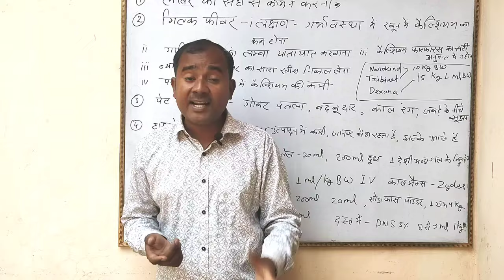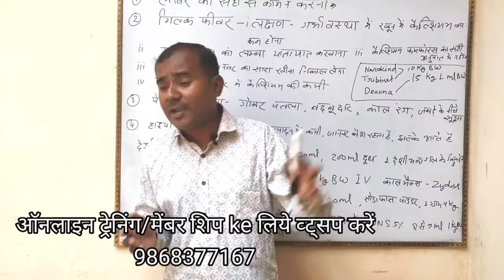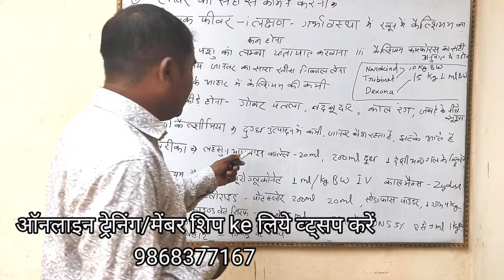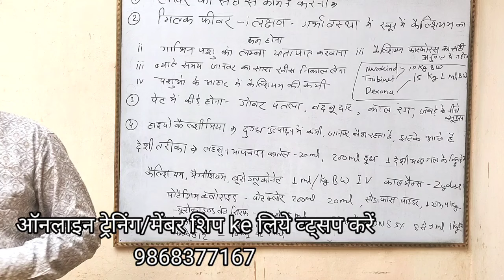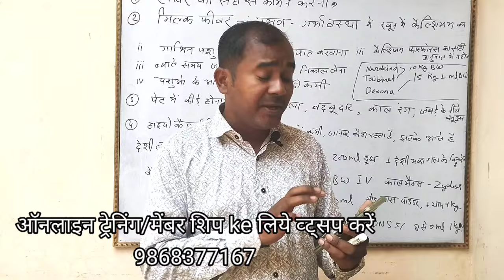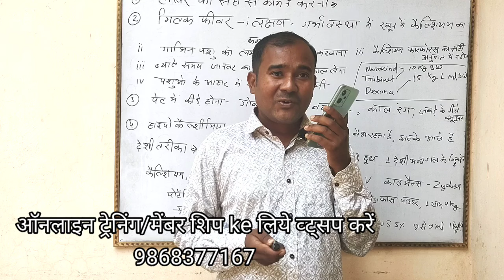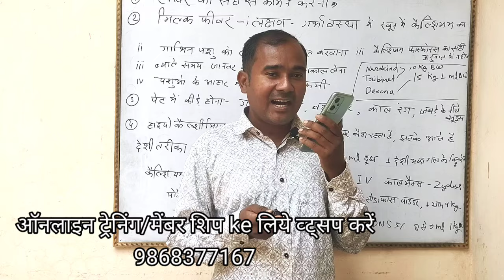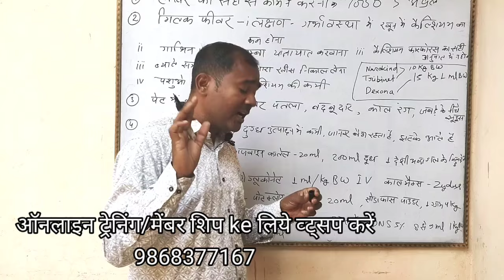Low Temprerature Se Bakri Ko Marne Se Kaise Bachaye |Kya Elaj Karenge |Vimalumrao Training Classes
Bakri ka temperature Lo Kyon Hota Hai
 Bakri ke Lota pressure ka ilaaj
 Bakri ka temperature down ho jaaye To Kya Karen
 Bakri ke temperature badhane ka tarika
 Bakri ka temperature down Kyon Hota Hai elaj
 Bakri ka tapman Kitna Hona chahie
 Bakri ko Sardi Lag Gai Kya Karen
 hypocalcemia
 hypo magnesia
 milk fever
 Bakri Khadi Nahin ho rahi Kya Karen
 Khadi Nahin Hoti to kya Ilaaj Karen